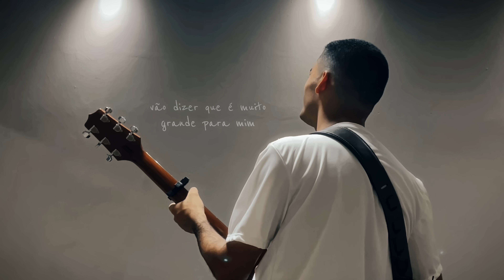Vem Senhor + O encontro (cover) - Rafael Oliveira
Cover Vem Senhor + O Encontro
(Stella Laura @ValescaMayssa)